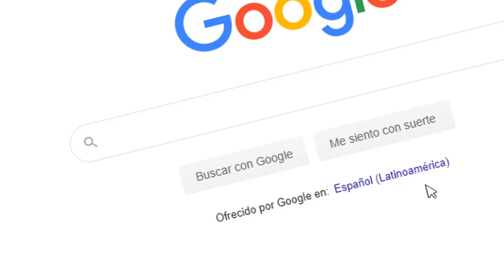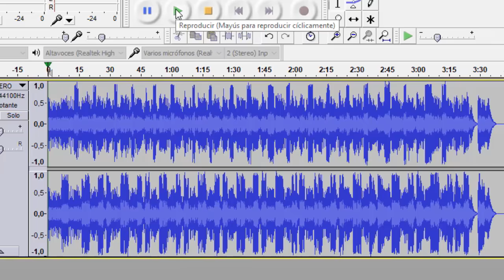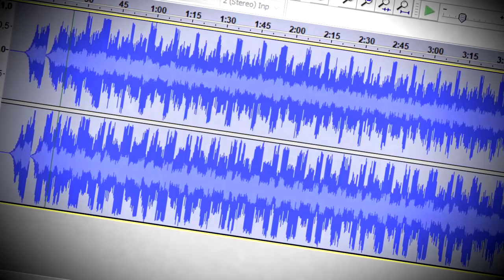Nunca ESCUCHES TAQUERO MAMÓN al REVÉS (Mensaje Subliminal Oculto)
No soy mesero, soy el taquero, no hay de asada, nomas de buche | Mensajes Subliminales detrás de la cancion taquero mamón.

Taquero mamonç

TAQUERO - LETRA
TAQUERO - VIDEO
TAQUERO - REMIX
TAQUERO - CANCION
TAQUERO - MEME